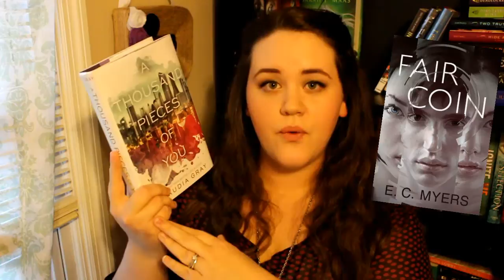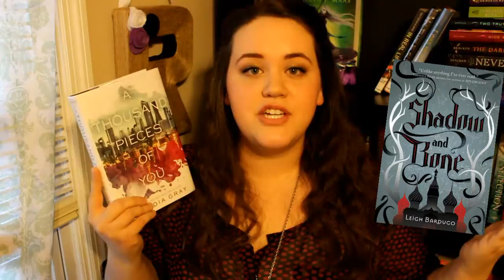Like, Try, Why: A THOUSAND PIECES OF YOU by Claudia Gray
Liked A Thousand Pieces of You by Claudia Gray and wondering what to read next? I've got some suggestions for you to try!

Like, Try, Why is an Epic Reads feature that inspired this video. I have used the title with their permission, but the matches are my own original ideas. Chec out Epic Reads on their channel and blog!